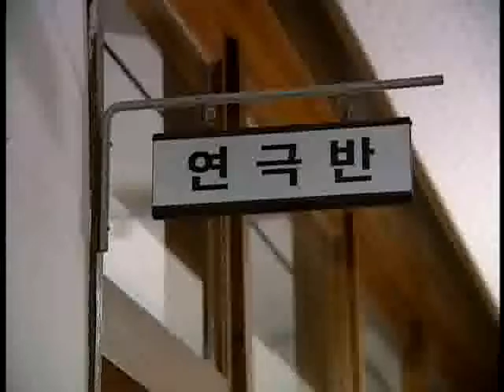네 꿈을 펼쳐라 - 43화 두번째 이별_#001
EBS, 네 꿈을 펼쳐라, 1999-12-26, 43화 두번째 이별

유학을 갔다  잠시 귀국한 호태는 반가운 마음에 친구를 만나러 가지만 자신을 대하는 태도가 이전과는 많이 달라진 걸 깨닫는다. 고국을 떠나 겪는 향수를 극복하고 제자리를 찾아가는 새청소년상을 알아본다.